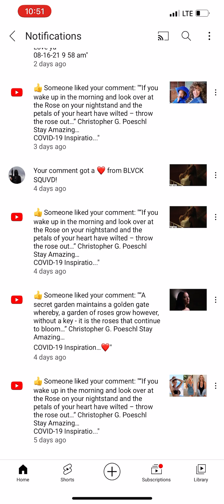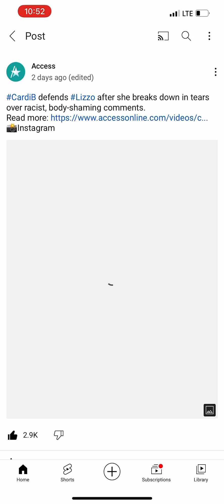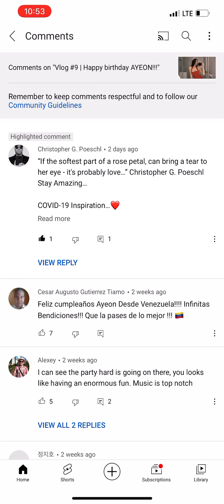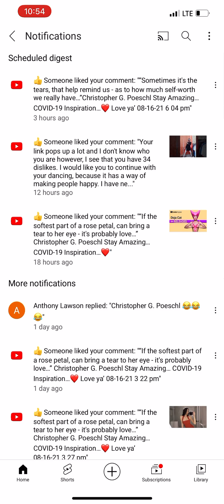The Best In All Of Us 1